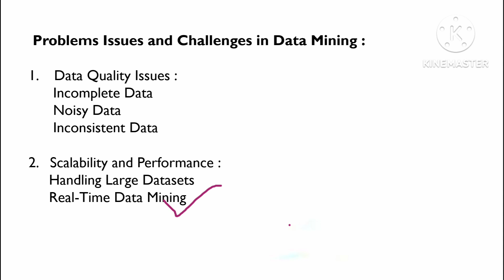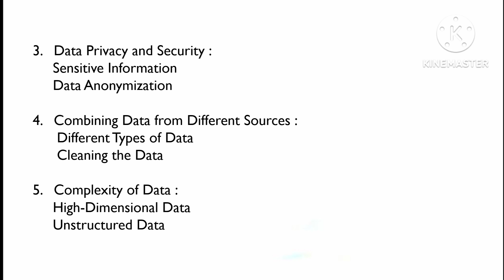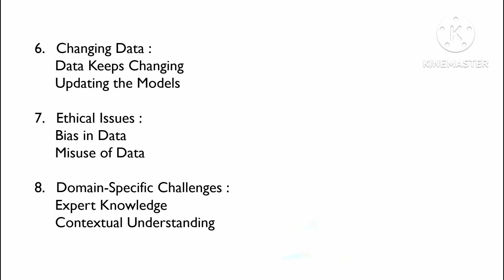1.4 Top Challenges Problems & Issues in Data Mining Every BCA Student Should Know! BCA 6th sem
In this video, we dive into the key problems, issues, and challenges faced in Data Mining, an essential topic for BCA 6th semester students. Data Mining involves extracting meaningful patterns from large datasets, but it comes with several complexities. We’ll cover:

Data quality and preprocessing issues

Privacy and security concerns

Scalability and efficiency challenges

Ethical concerns in data mining

This session will help you understand the critical hurdles and how to approach them in real-world applications.

Ace Your Exams with Easy Study!